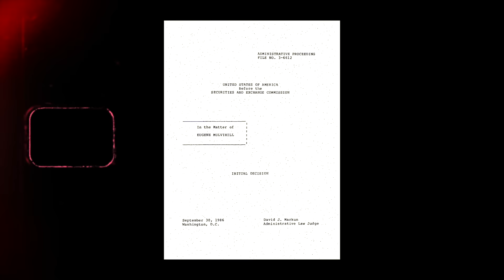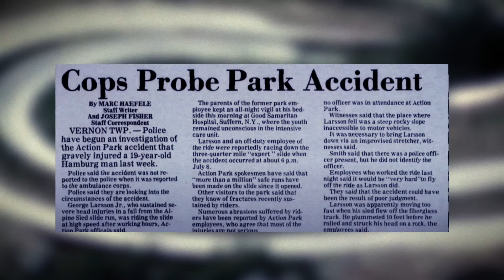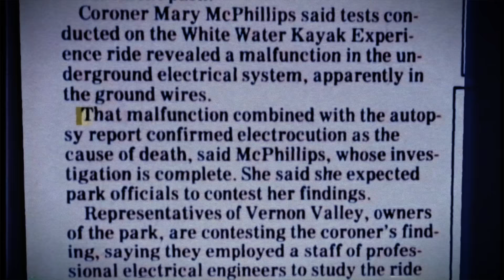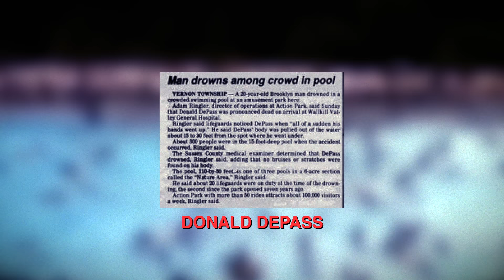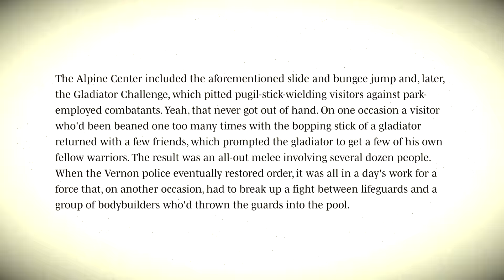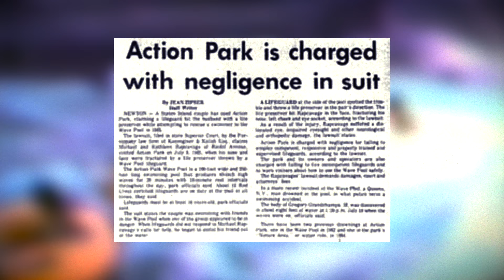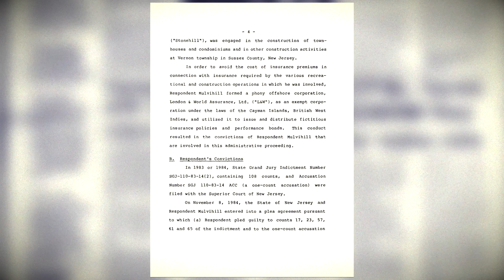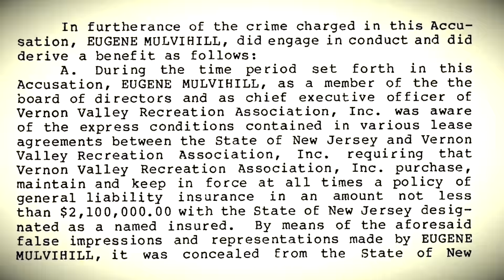The World's Deadliest Amusement Park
Action Park is often referred to as Accident Park, Class Action Park, and Friction Park. Founded in 1978 by Eugene "Gene" Mulvihill, this park seemed to operate on one idea: fun at all costs. With shady pasts and no concern for safety, park owners created the most dangerous amusement park in the world. From the Cannonball Loop, to the Alpine Slide, the story of Action Park is certainly a wild ride.